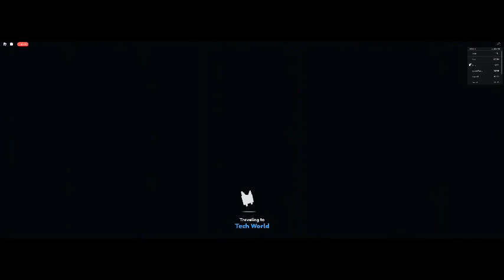oppening the new egg in psx and pls send some gifts user Aleexo_1